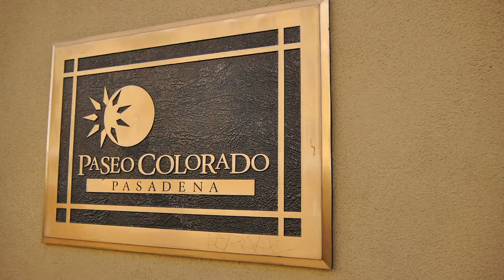The ArcLight Pasadena Cinemas Movie Theater w/ Ticket Info | Things To Do in Pasadena California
The ArcLight Pasadena cinemas is one of the premier movie theaters in Pasadena, Ca. located at Paseo Colorado in the heart of the city.  If you're visiting Pasadena or a local looking for a great movie experience, this is the place to go - Quick Link to Pasadena Local Insider Guide).  All the new movies will most likely be shown here and available on the first day they come out.

The theatre is state-of-the-art with all the digital video and sound capabilities you'd expect from a world-class movie theater.  Of the several Pasadena movie theaters, this is definitely the most modern and easily accessible for those seeking to view the latest and greatest mainstream, blockbuster movies.

Ticket Prices (at time of writing):

Adult (non peak/peak) - $13.50 / $15.50
Child (non peak/peak) - $10.50 / $11.50
Senior (non peak/peak) - $11.50 / $13.50
Infant (non peak/peak) - $13.50 / $15.50

Parking:
$2 for up to 4 hours w/ ArcLight Theater Validation (with purchase of a ticket)

Cafe Info:
Open daily from  11:00am - 12:30am

Menu (at time of writing, per the Arclight website):

Appetizers - hummus with warm pita bread, barbecue chicken quesadilla, gourmet fries, sweet potato fries, spicy buffalo chicken wings, mozzarella sticks, grande chicken nachos, cheese and fruit platter.

Salads / Sandwiches - caesar salad, caprese salad, bleu cheese and walnut salad, roast beef sandwich, pretzel turkey sandwich, tuna salad sandwich.

Specialties - popcorn chicken with ranch dressing, cheese pizza, margherita pizza, barbeque chicken pizza, pepperoni pizza.

Desserts - carrot cake with caramel sauce, red velvet cake, chocolate fudge brownie a la mode, rustic apple tart, muffins, freshly baked cookies.

Beverages - selection of wines, bottled beers and cocktails, ArcLight signature martinis, illy coffees and teas, sodas, juices and bottled water.

This movie theater also has a cafe and bar for those seeking a simple dinner and a movie experience or to get some drinks and a snack before or after the movie.  You can easily checkout the showtimes online as well as buy tickets.  Parking is easy with ample space in the lot below Paseo Colorado as well as street parking all around the area and local private pay lots.  If you're looking for a  night out a movie at the Arclight Cinemas is definitely a win-win when it comes to fun things to do in Pasadena.

-/ThingsToDoPlacesToGo
[YouTube.Com//ThingsToDoPlacesToGo]